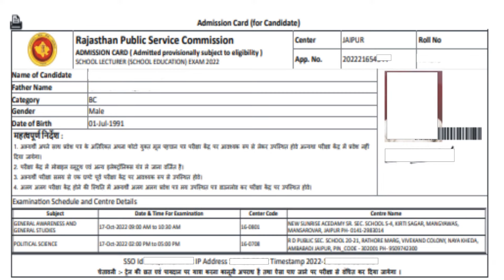RAS एडमिट कार्ड कैसे डाउनलोड करें | RAS Admit Card 2023 | RAS Pre Admit Card Kaise Download Kare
RAS Admit Card डाउनलोड करने का डायरेक्ट लिंक ये रहा